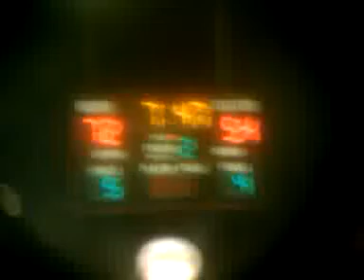2/16/15 AZUSA def CHAMINADE SILVERSWORDS,MENS BASKETBALL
2/16/15 AZUSA (white) def CHAMINADE SILVERSWORDS (blue),MENS BASKETBALL ,fun watching my hawaii alma mater (CUH) in action here in california,albeit they couldn't sustain any offensive spark long enough to find a way to win,..GO SWORDS!

My time as a student at CUH is one of the greatest memories of my life,..made some awesome friends & enjoyed great faculty & staff ...I lived in an off-campus co-ed dorm (Hale Pua,no longer there),& loved every moment of it! GREETINGS, WELCOME ! IF u have not yet done so, I INVITE U 2 ACCEPT JESUS CHRIST as your SAVIOR & BE SAVED TODAY ! IF u have done so, KEEP GROWING IN CHRIST, & KEEP TELLING the GOOD NEWS ! Thoughts & prayers for ALL of you. God bless ! Your Friend, -vk-